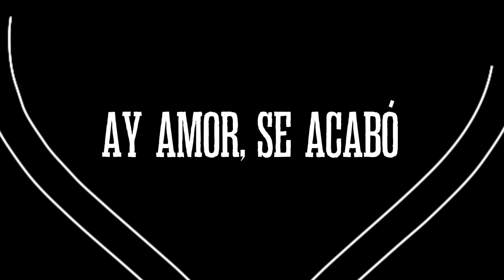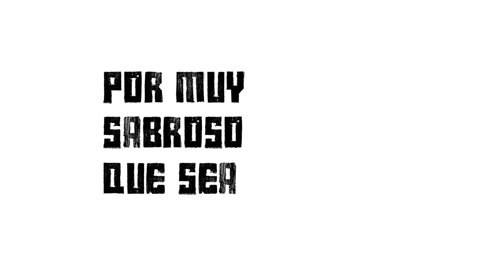SanLuis, Chino y Nacho - Se Acabó (Lyric Video)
SanLuis Featuring Chino y Nacho